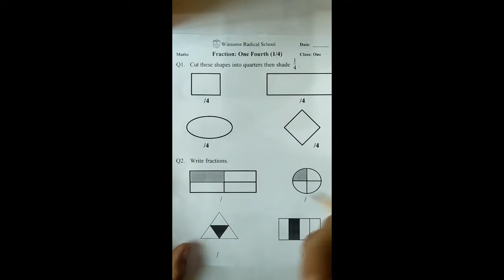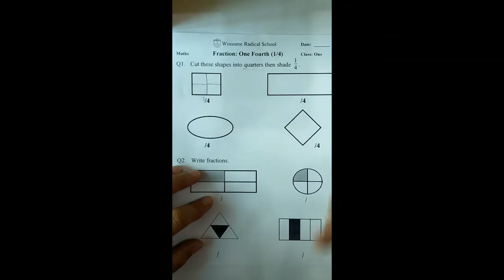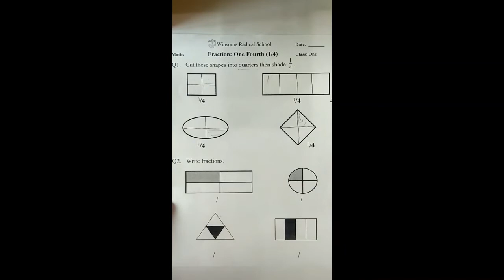Maths Class One Lec 30